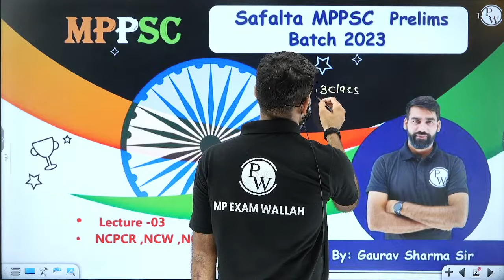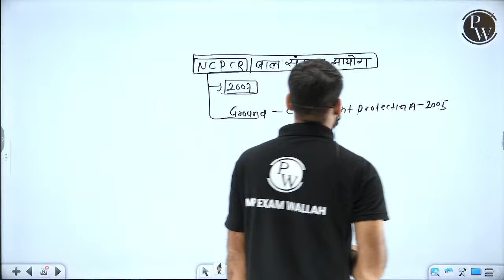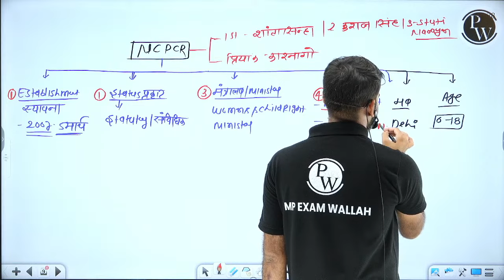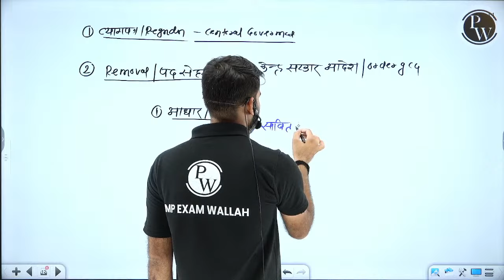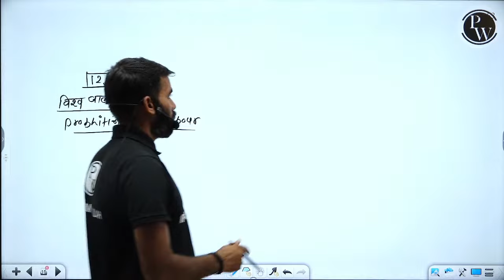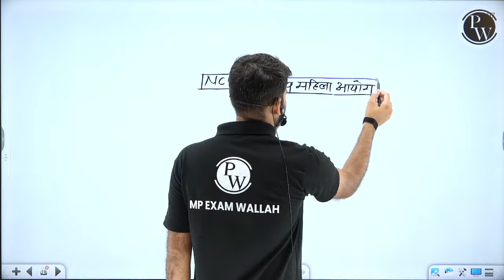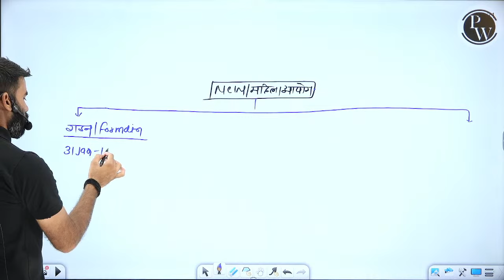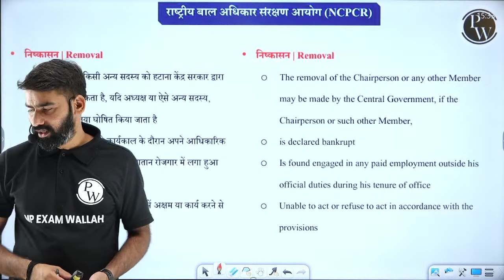Commissions in Polity for MPPSC Prelims 2023 Exam | Unit - 10 Lecture - 3 | Safalta Batch Revision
Dive into the fascinating world of history with our latest video, "Complete MP History MCQs." 🕰️

Are you ready to test your knowledge about the rich history of Madhya Pradesh? 🌍 Join us as we take you on a journey through the ages with a series of multiple-choice questions (MCQs) that cover the most significant events, rulers, and cultural heritage of this incredible region.

In this video, you'll have the opportunity to challenge your historical understanding, learn something new, and have fun while doing it! 🧠💡